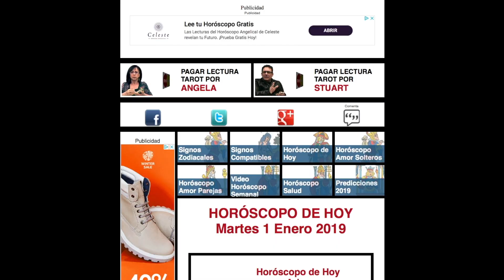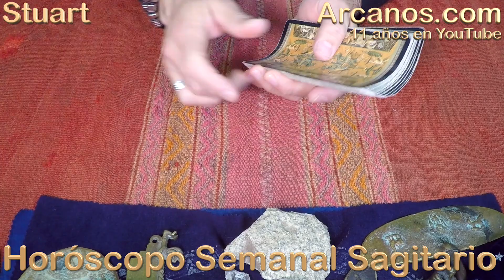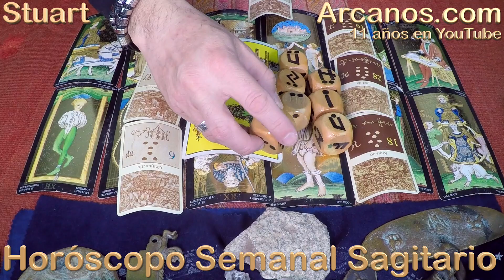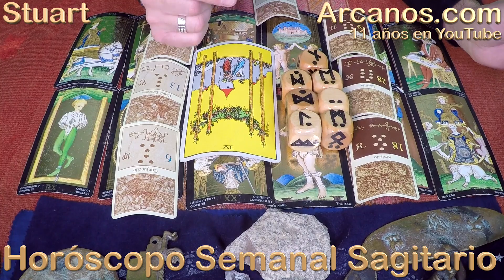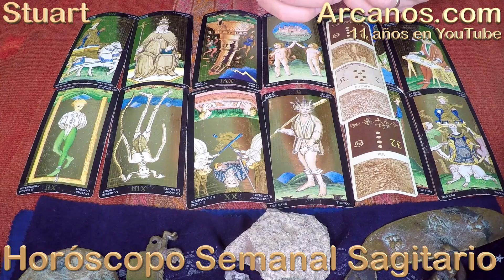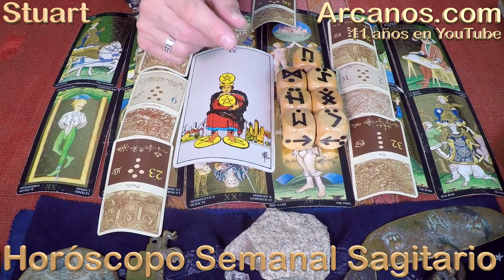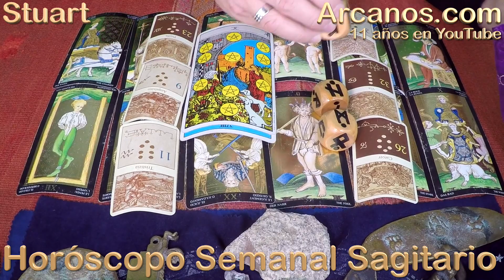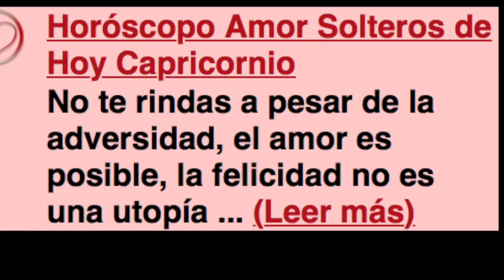HOROSCOPO SAGITARIO-Semana 2019-02-Del 6 al 12 de enero de 2019-ARCANOS.COM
ARCANOS.COM

Lee todos los días el Horóscopo de ARCANOS.COM : Sus 7 temas por signo zodiacal (Dinero, Trabajo, Profesión, Amor Parejas, Amor Solteros, Viajes y Amigos) te darán las predicciones más acertadas hoy, mañana y siempre.

El Video Horóscopo Semanal de ARCANOS.COM, tiene la producción audiovisual más profesional y las predicciones más certeras. Además, es el único con 11 años de transmisión ininterrumpida en YouTube, más de 7 mil 100 videos publicados y más de 37 millones y medio de visualizaciones.

El Horóscopo de la Salud de ARCANOS.COM tiene predicciones para cada una de las 12 partes del cuerpo humano según la astrología clásica, de la cabeza a los pies. Se publica cada sábado.

En ARCANOS.COM, también recibirás la mejor Lectura de Tarot a nivel mundial, prueba de ello son sus más de 114 mil seguidores en Facebook y más de 50 mil suscriptores en YouTube que cada semana y desde hace 10 años, disfrutan de más de 7 mil 100 videos publicados que han generado más de 37 millones y medio de visualizaciones.

Y recuerda que: En un mundo dominado por la incertidumbre...NOSOTROS TENEMOS LA RESPUESTA.

TESTIMONIOS YOUTUBE

Brenda Candela Esquivel
' Gracias Stuart 😘' (175)

María Laura Taussin
' Gracias, muy claro y cierto lo que dice. siempre tan exacto . Aunque a veces no me gusta. pero su palabra, mediante las cartas dan con mi realidad cuando pienso con tranquilidad. Gracias por su tiempo y dedicación. Un saludo especial a su madre. Bendiciones y mucho amor y paz.' (194)

DAMARIS OLIVA
' Hermoso' (29)

Sarita Wong
' Muchas gracias Stwart 😘' (14)

Nayeli Olmedo
' Wooow me sorprende siempre la lectura tan acertada 😍' (165)

TESTIMONIOS FACEBOOK

Mar Chavez
' Acertado, muy completo , innovador, claro y concreto' (25)

Martha Lopez
' excelente y usa un español profesional los felicito pocos como ustedes' (12)